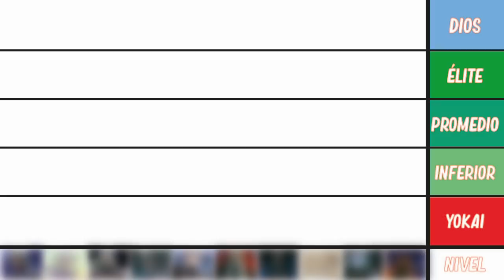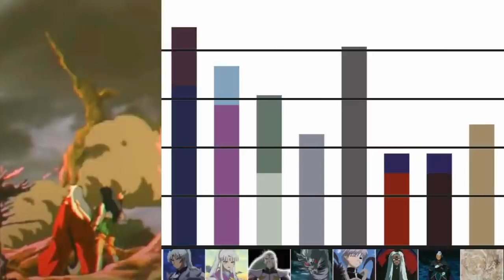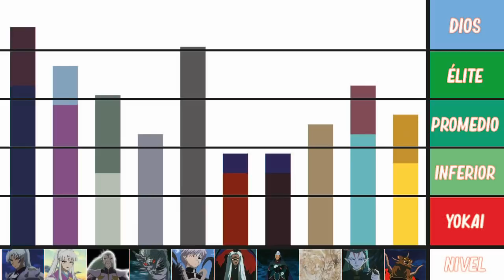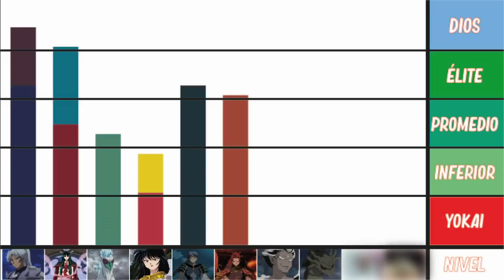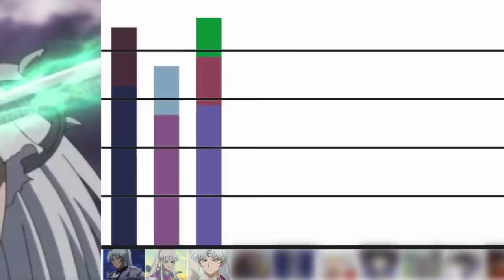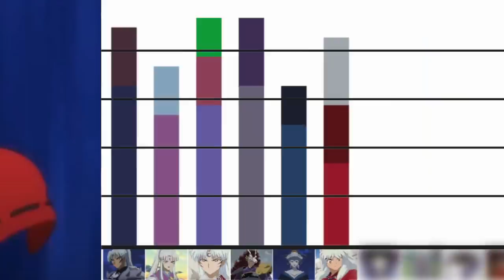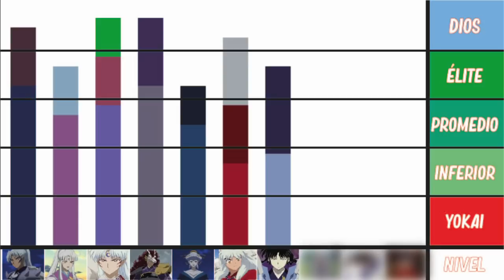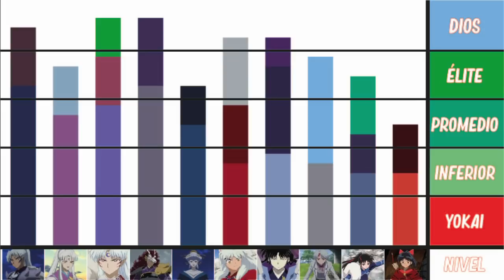NIVELES DE PODER: LOS DAIYOKAIS MÁS FUERTES DE INUYASHA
Los demonios son algo común en Inuyasha y HanyoNoYashahime, pero hoy nos enfocaremos en los Daiyokais más poderosos. No te pierdas esta escala de poder, COMENZAMOS!!!

¡Tu like y/o compartir, ayuda mucho y motiva a seguir trabajando en el canal!